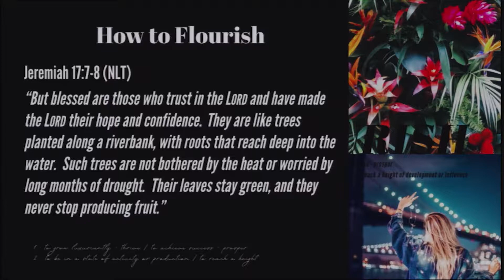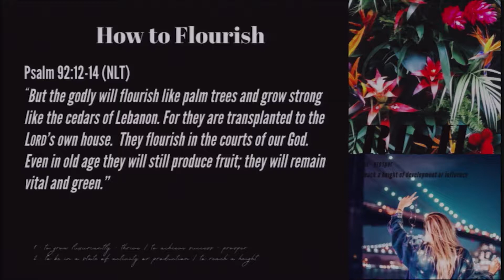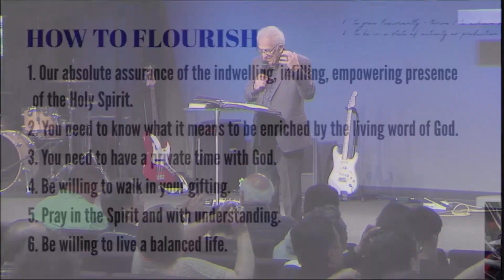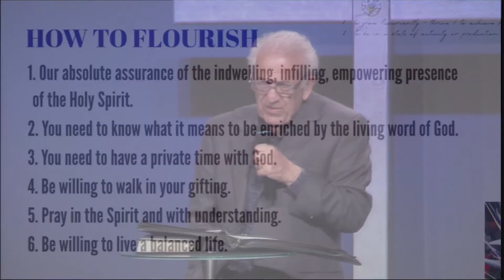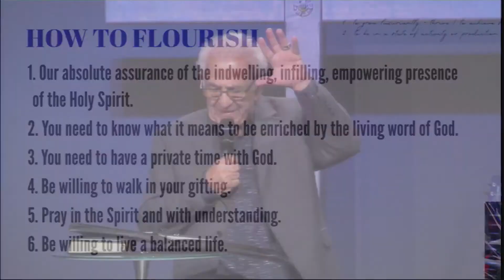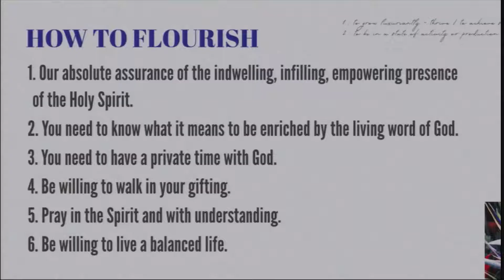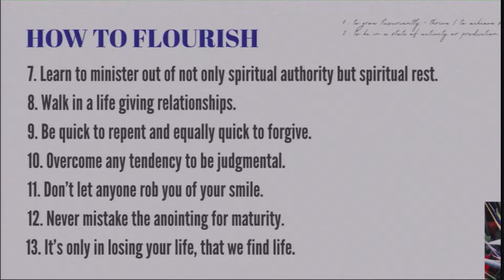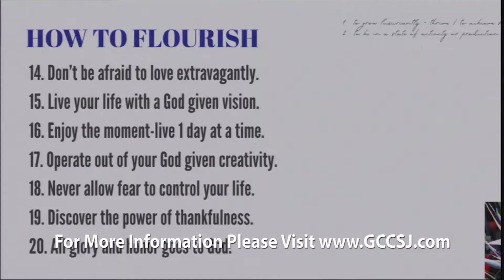How to Flourish